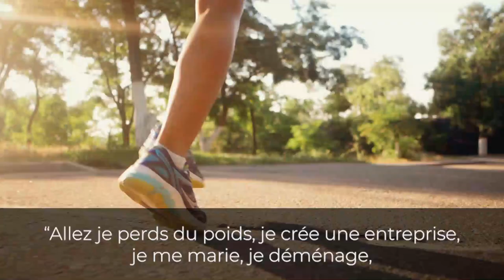L'ennemi de la croissance I Franck Nicolas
Lorsqu'il s'agit de croissance et de succès, la gratification immédiate est presque toujours l'ennemi de la croissance. Vous pouvez choisir de vous faire plaisir, ou vous pouvez retarder votre gratification et grandir. C’est votre choix.
Devenez Plus, Devenez Vous: Programme GRATUIT de 10 semaines pour affronter le blues de l’hiver et l’incertitude de ce nouveau monde